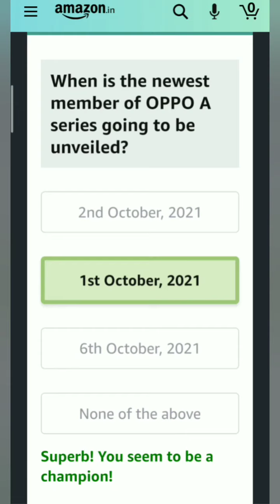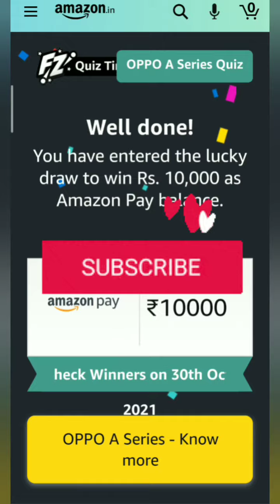Amazon Oppo A Series Quiz, Answer and Win 10000, Win Amazon pay, Quiz on September 24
Take care🤗